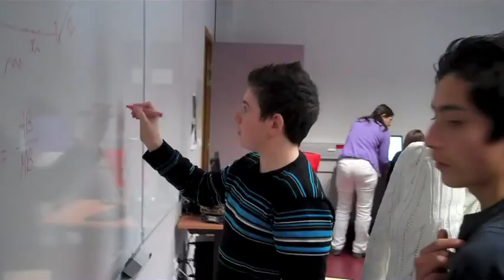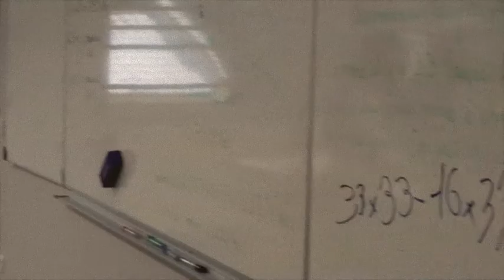Rallye Science 2012 DENIS BRUNET